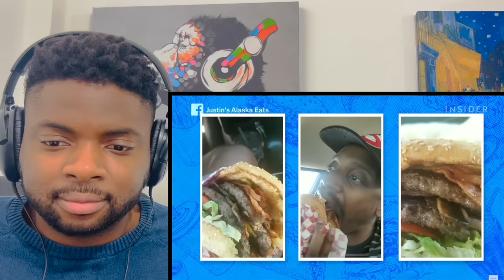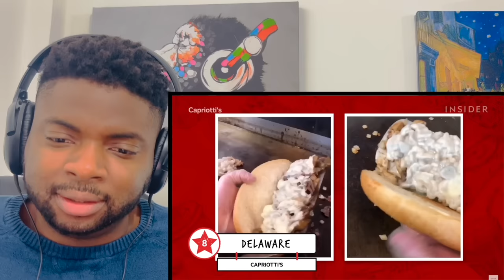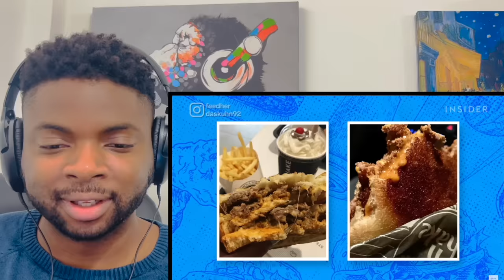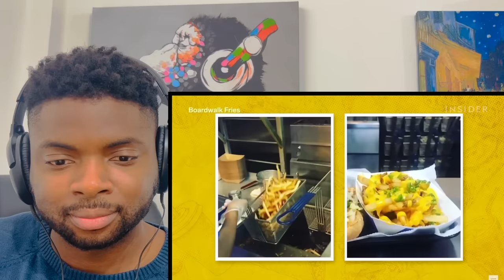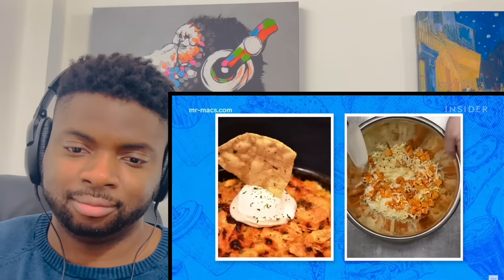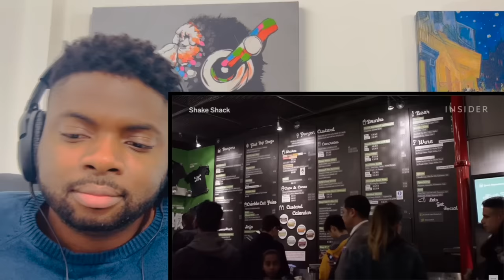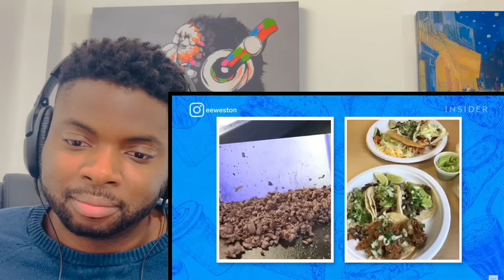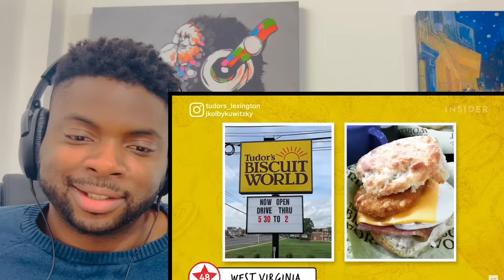Brit Reacts To THE BEST FAST FOOD RESTAURANT IN EVERY AMERICAN STATE!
Brit Reacts To THE BEST FAST FOOD RESTAURANT IN EVERY US STATE!

Hi everyone, I’m Kabir and welcome to another episode of Kabir Considers! In this video I’m going React To THE BEST FAST FOOD RESTAURANT IN EVERY US STATE!

Kabir Considers
Hornchurch
RM12 9JG
United Kingdom